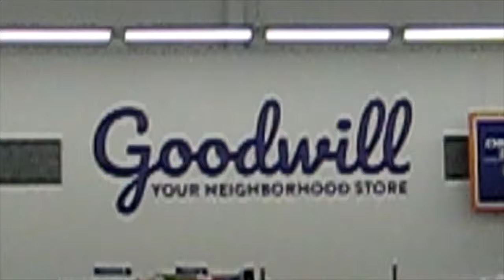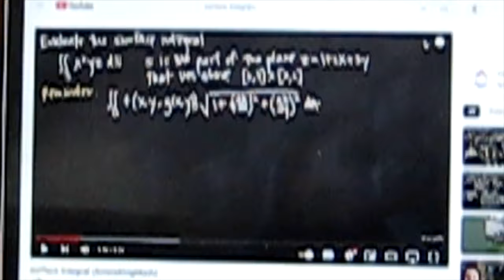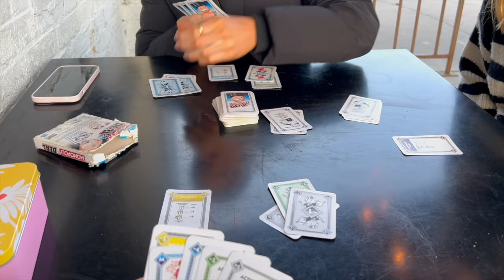ALTITUDE TRAINING: flagstaff, arizona!!